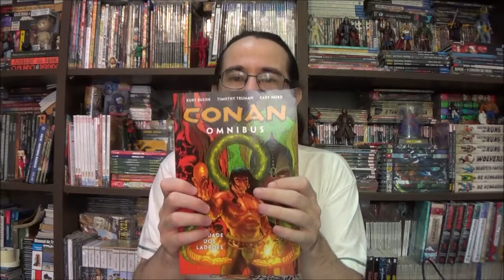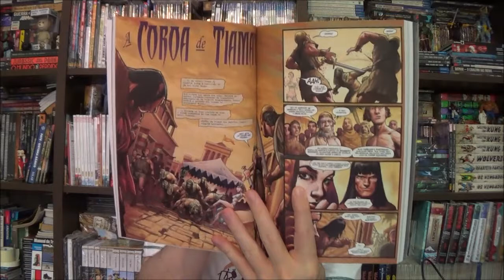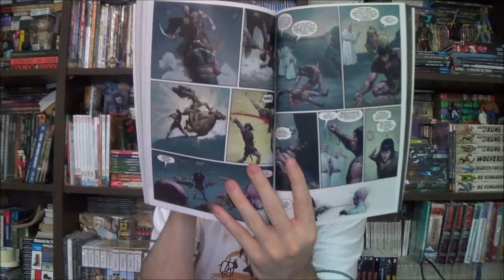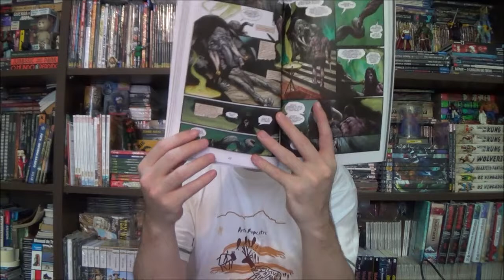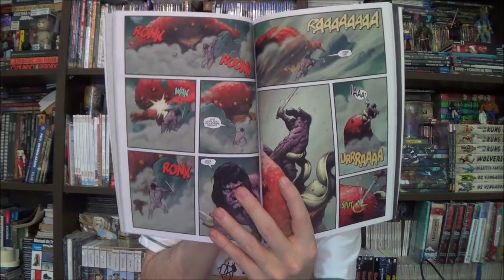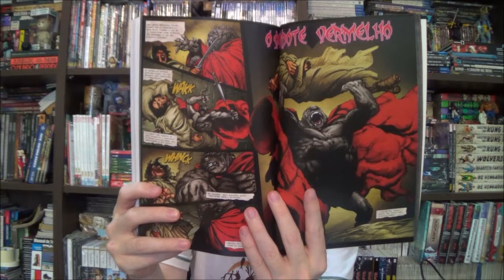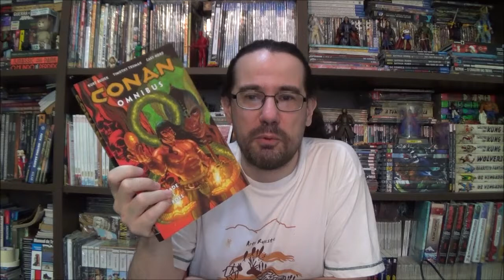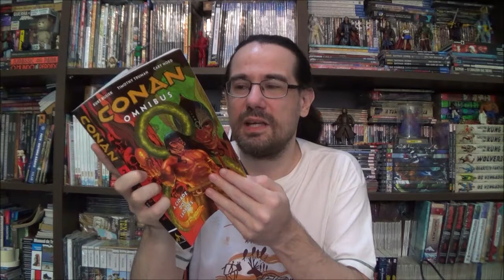Chapéu do Presto Especial - Conan Omnibus 2: A Cidade dos Ladroes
Bem-vindos a mais um Chapéu do Presto Especial, no episódio de hoje vamos conhecer o que vem no segundo omnibus de Conan da Dark Horse.

Campinas - SP
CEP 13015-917